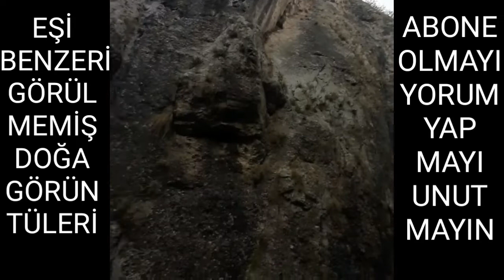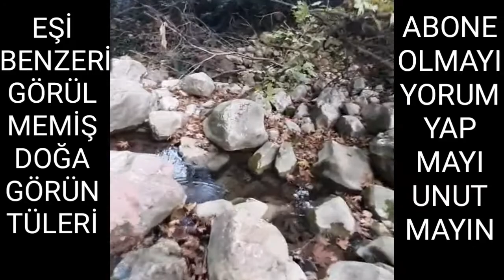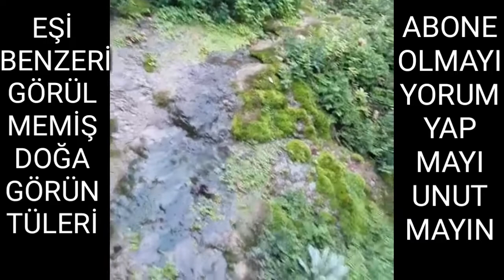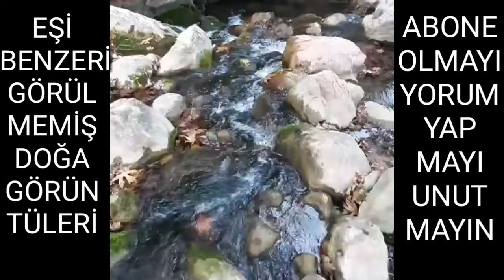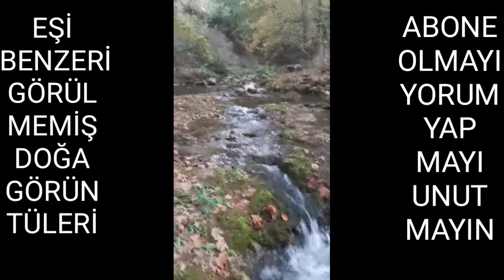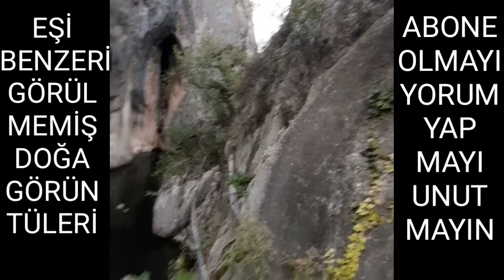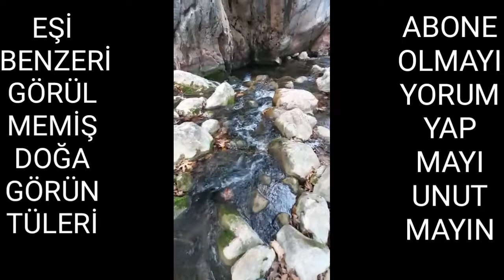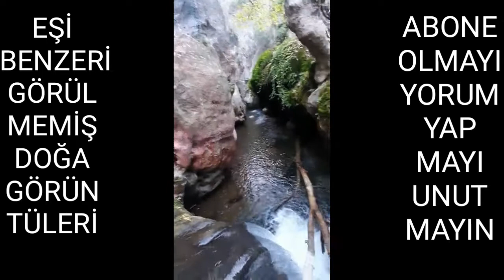EŞİ BENZERİ GÖRÜLMEMİŞ DOĞA GÖRÜNTÜLERİ MUHTEŞEM GÜZELLİKLER